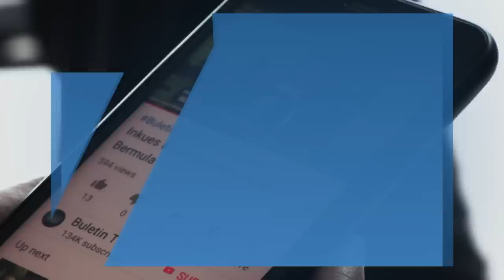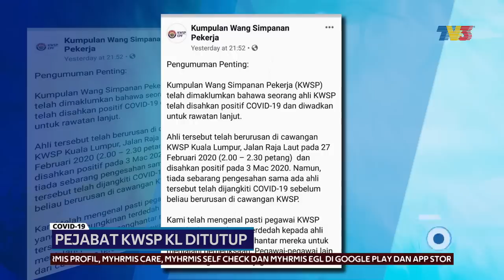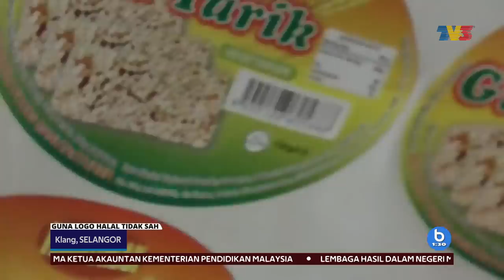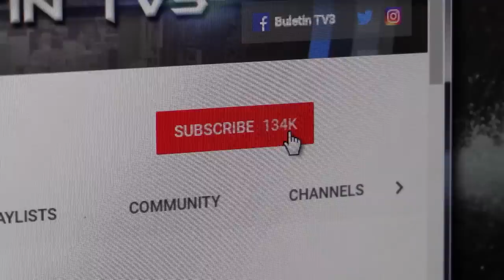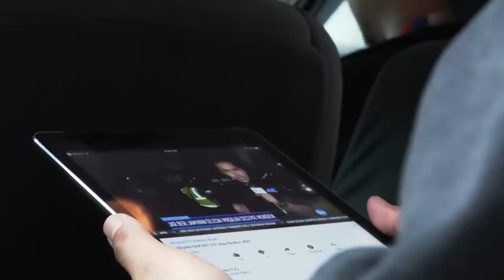Pejabat KWSP KL Ditutup, 2,100 Bungkusan Makanan Ringan Disita | Buletin 1.30, 11 Mac 2020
Buletin 1.30 siaran Rabu, 11 Mac 2020.

1. Majlis Tindakan Ekonomi Ditubuhkan Bagi Menangani Cabaran Ekonomi Negara - 01:01
2. Dasar Kerajaan Menjalankan Amanah Tanpa Mengira Kaum - 02:37
3. TSMY Pengerusikan Mesyuarat Pertama Hari Ini - 04:55
4. Tiada Jawatan Dalam Kabinet, Pantau Ahli Laksana Tugas - 05:55
5. Lebih 70 Penguat Kuasa Dijangka Ditahan - 07:40
6. Pejabat KWSP KL Ditutup - 09:33
7. 2,100 Bungkusan Makanan Ringan Disita - 10:53
8. 114 PATI Ditahan Imigresen - 12:14
9. Tengku Zafrul Teknokrat Berwibawa Urus Kewangan Negara - 13:51
10. 44 Maut Minum Arak Didakwa Penawar Wabak - 15:18
11. Belanda Dakwa Rusia Campur Tangan Siasatan - 19:50
12. 5,000 Tahanan Taliban Akan Dibebaskan - 21:49
13. Biden Menang Di Michigan, Buka Peluang Lebar Jurang -  23:06
14. JDT Bekerja Keras Sebelum Menang Ke Atas PDRM - 24:59
15. Leipzig, Atalanta Mara Ke Suku Akhir - 26:14